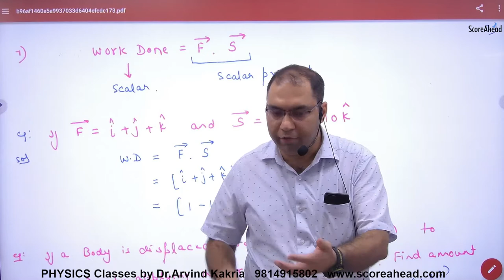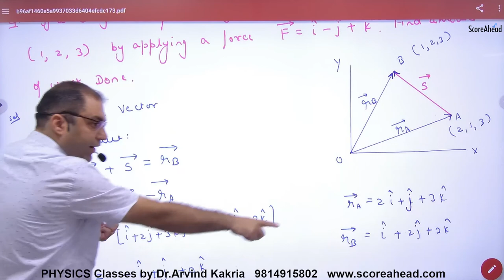29 Numerical Problems on scalar product